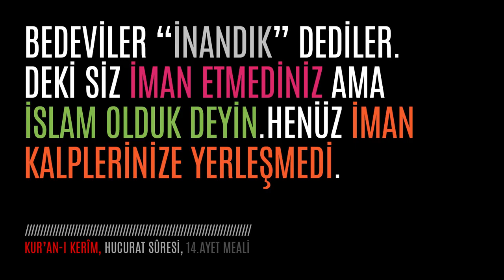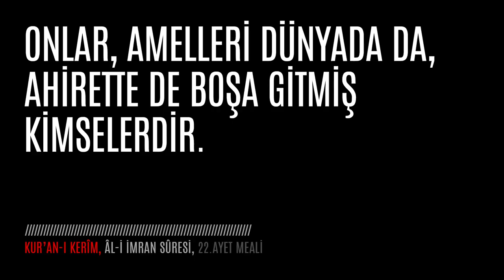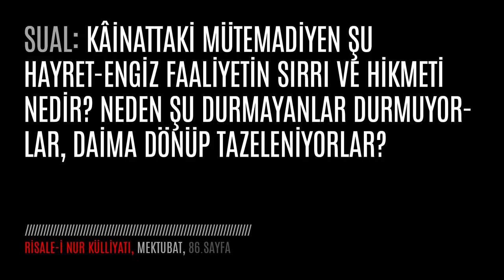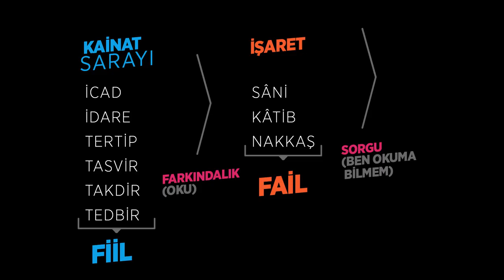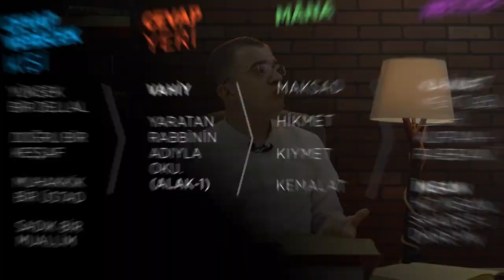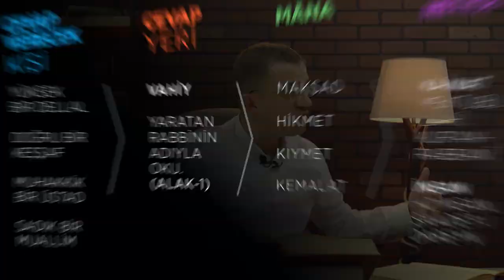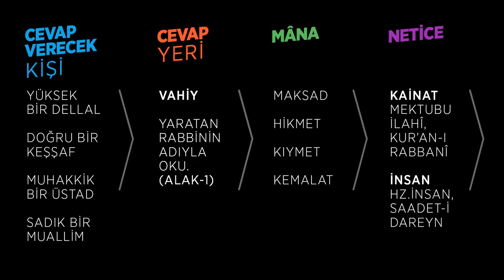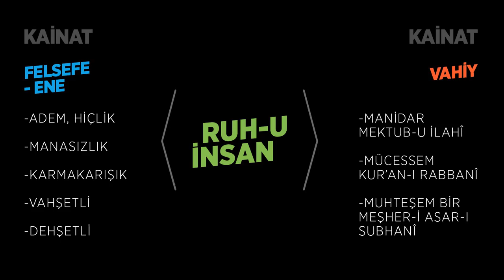Hasan Yenidere - Ruh-u Beşer, Allah'a ve Ahirete İman - Yedinci Söz - 1. Bölüm